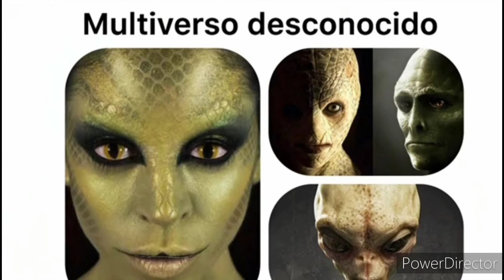Increíble video expediciones con fotografías fantásticas no te lo puedes perder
Increíbles fotografías de expediciones a lugares aún desconocidos evidencia fantástica